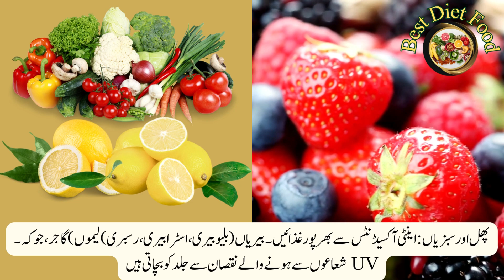چھائیوں اورخوبصورتیکے چند رازBest Diet Foodکے ساتھ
THIS VIDEO IS TOTALLY RESEARCHED AND KNOWLEDGEABLE .ANY QUOTATION  YOU ASK ME COMMENT SECTION